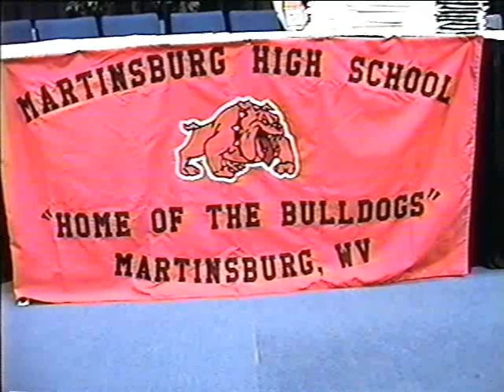2000 Martinsburg High School Graduation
2000 Martinsburg High School Graduation